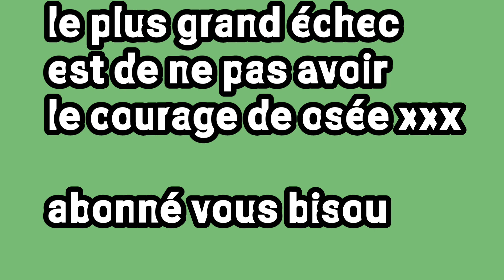ROUTINE DU MATIN/ JOURNÉE D'ÉCOLE